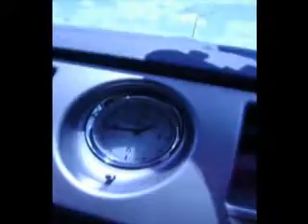Road Trip to Corpus part1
We took a 4 day trip to corpus to visit family and friends.